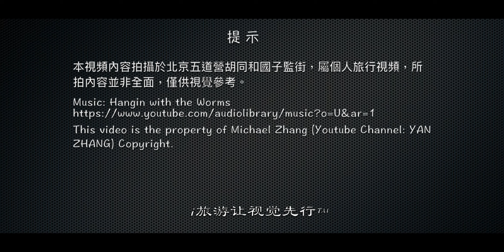騎遊北京老胡同2｜五道營｜國子監｜Beijing Hutong Tour by eBike2｜HD